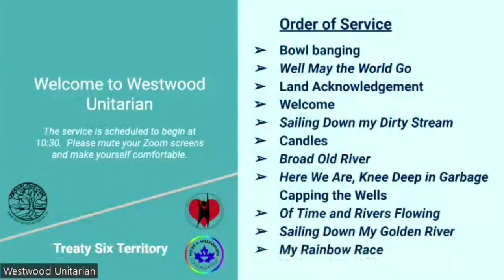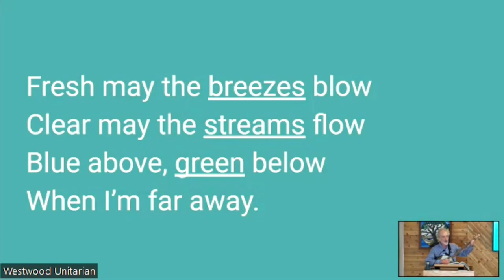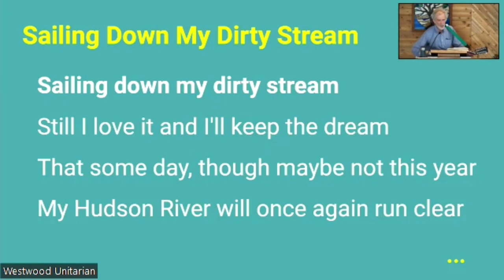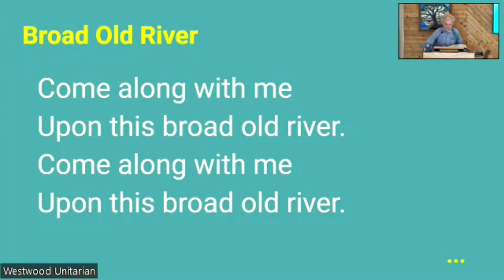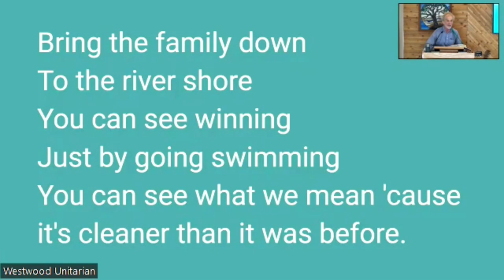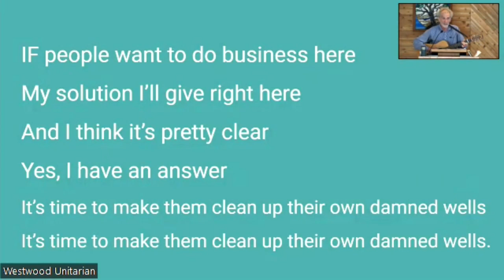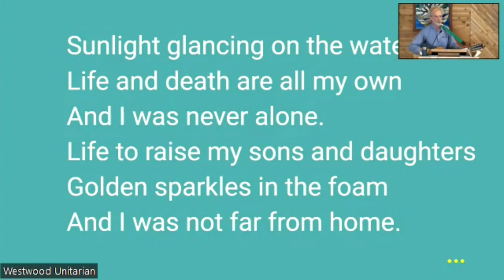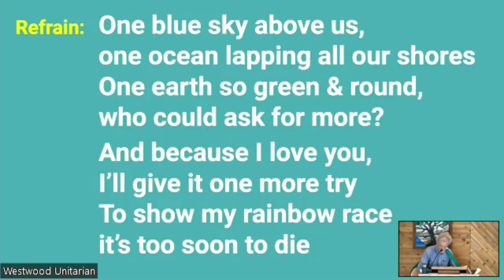“Sailing Up My Dirty Stream — Pete Seeger, Part 3,” Dr. Robert Wiznura, March 5, 2023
Imagining and slowly building a world that is green, with the music of Pete Seeger.

The image of Pete Seeger—for those who still have an image of Pete—is an old, skinny guy with a banjo who, somehow, gets everybody singing: all ages and persuasions. His songs were/are songs of awareness and hope. Just think of some lines from his songs and you’ll get a sense of where we are going: “when will we ever learn?” “and because I love you, I’ll give it one more try,” “and when we sing another little victory song / Precious friend you will be there.” In a bruised, battered, beaten down community or world, Pete reminds us to look at each other and sing out our problems and sing our way towards a new and better world.

This is the third in a four-part series featuring the music of Pete Seeger and presented by Robert Wiznura.

Speaker, Service Leader, & Music: Robert Wiznura

Technicians: Hannah, Jacqueline Willette, Bill Lee